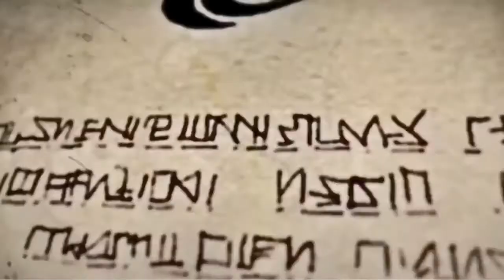attack on titan - call of silence (Louis Bellamy)(slowed + reverb)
(le clip de fin est l'intro/outro de la chaine Kamal et Kita)